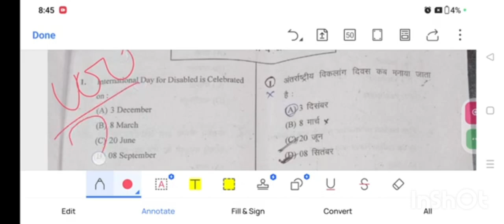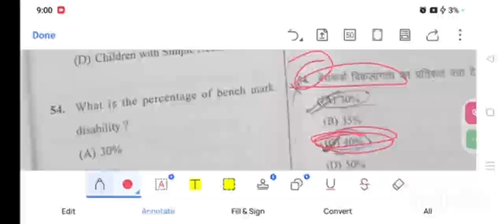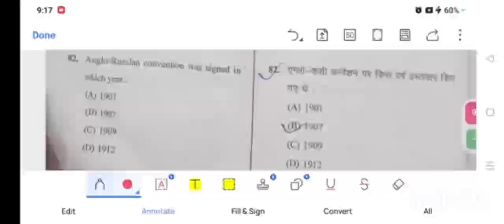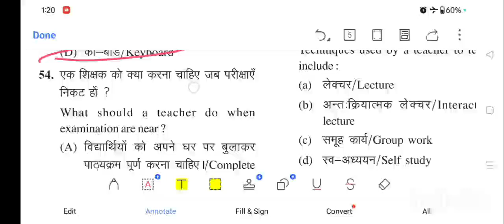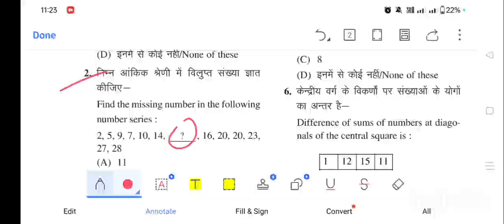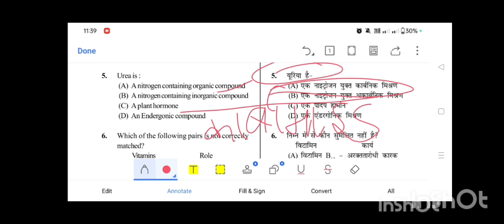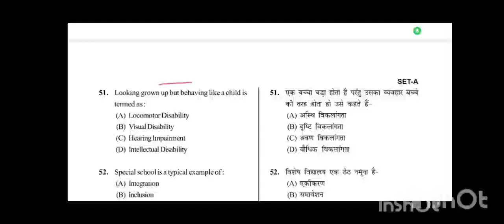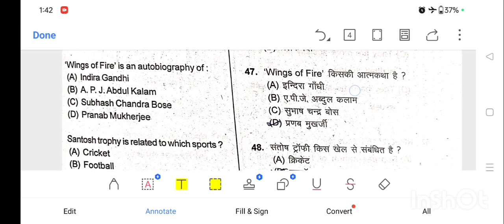mp bhoj open University bed special entrance exam preparation marathon